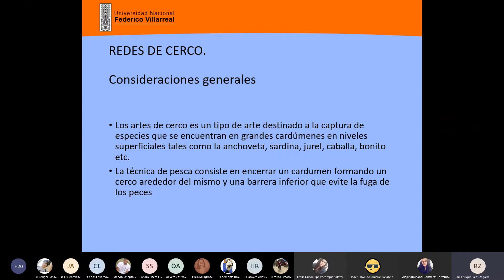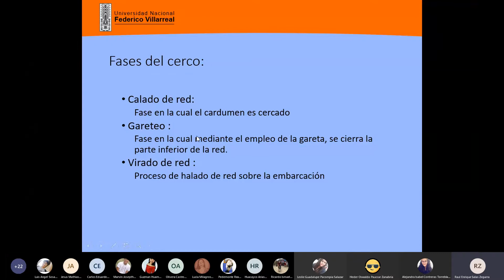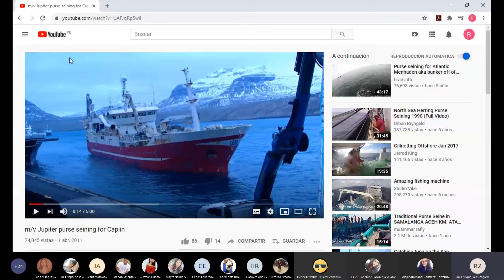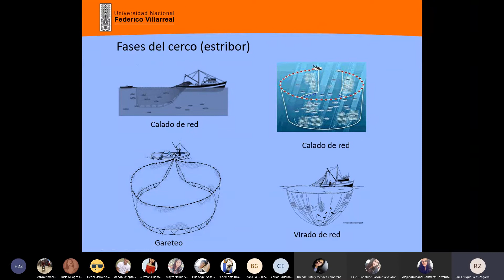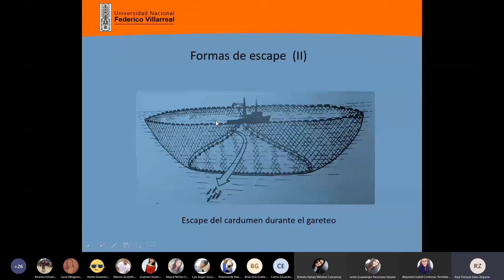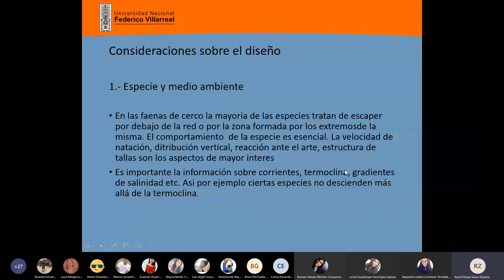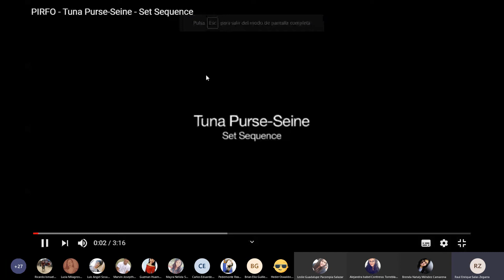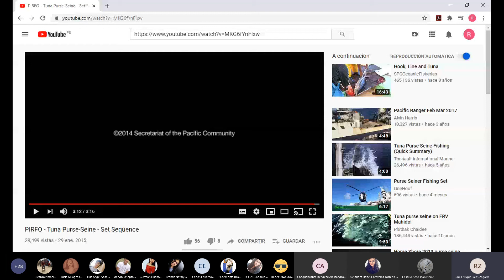Ingeniería de artes de pesca 9